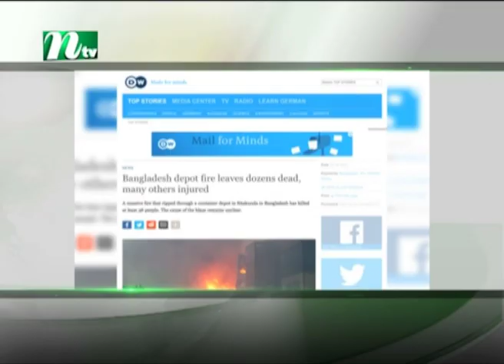সন্ধ্যার খবর | Shondhar Khobor | 05 June 2022 | NTV News Update